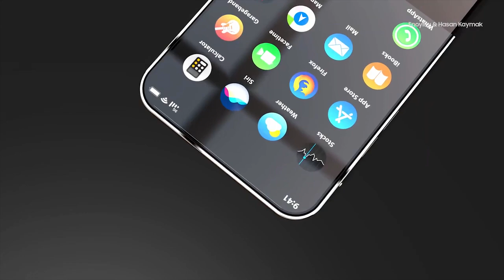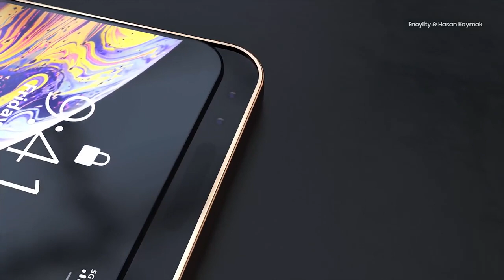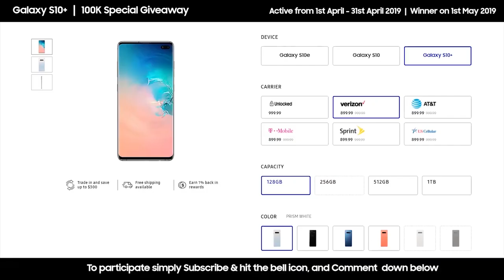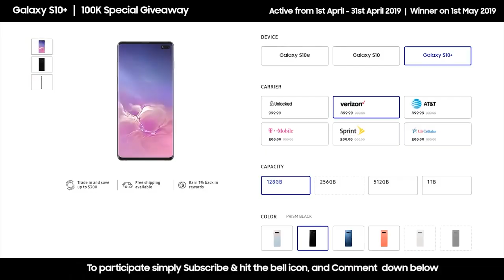iPhone XI concept confirmed